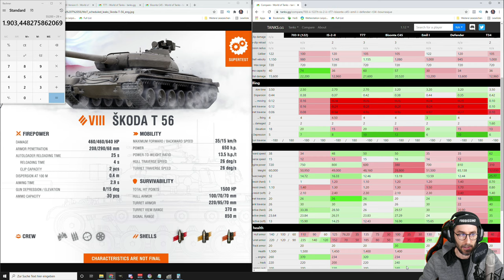World of Tanks - Supertest News, Škoda T 56, Tier 8 Autoloader Heavy, erste Vorstellung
Wargaming veröffentlicht für den World of Tanks Supertest den Škoda T 56.
Der erste schwere Panzer der Tschechoslowakei auf Tier 8 in WoT. Wir schauen uns den Heavy mit einem zwei Schuss Autoloader für World of Tanks genauer an. Was kann er gut was kann er nicht gut, das klären wir im Video.

00:00 - Start und Einführung
00:26 - Škoda T 56 Statistiken
05:40 - Vergleich Škoda T 56  mit anderen Tier 8 Panzern
09:12 - Fazit

Škoda T 56, tschechoslowakischer schwerer Panzer der Stufe 8

Thema World of Tanks:
Ihr wollt euer Replay auf meinem Kanal sehen?:

Version - Supertest